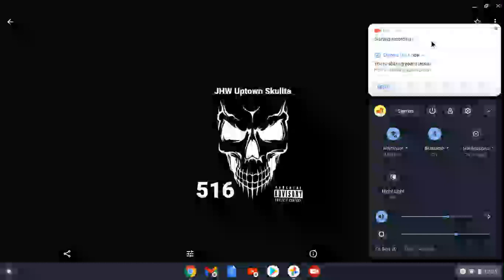JHW Uptown Skullta Freestyle 219 2020